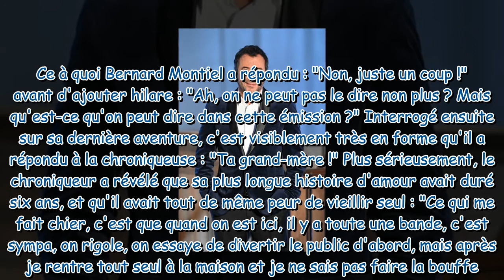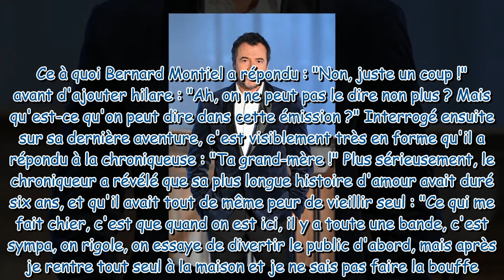Bernard Montiel : cette confidence osée sur sa vie sexuelle